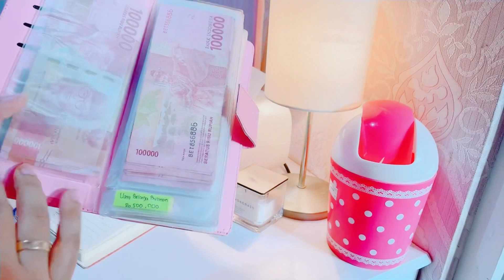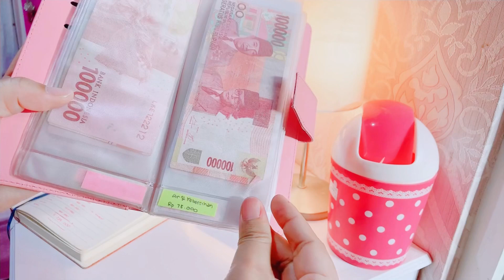BUDGETING BULANAN AGUSTUS | caraku mengatur keuangan rumah tangga | tetep bisa belanja online shop😆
🌸 info link pembelian barang :
- loyang airfryer silicon pink :

🌸 info barang :
- dompet pink :

🌸 info barang di ruang tamu  :
- place mate meja / enceng gondok :